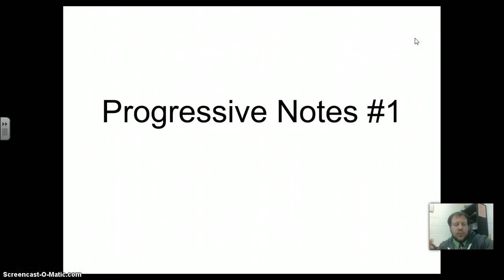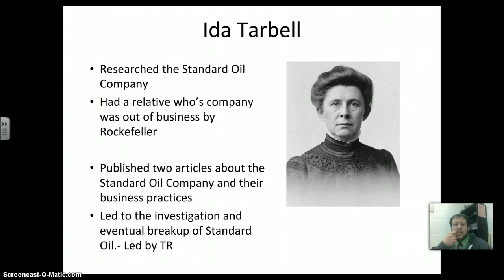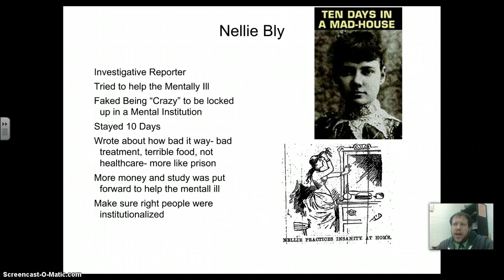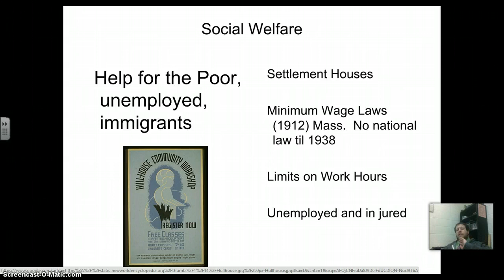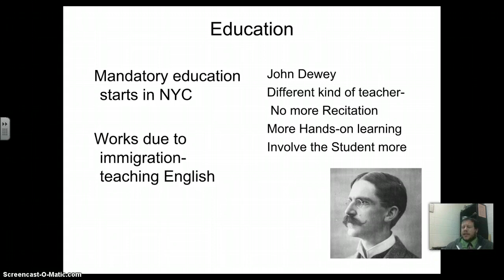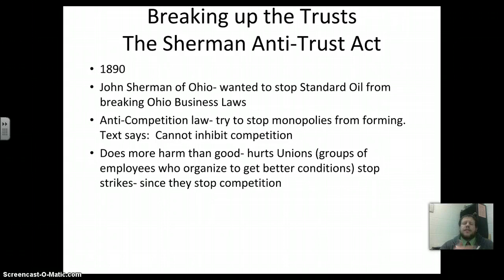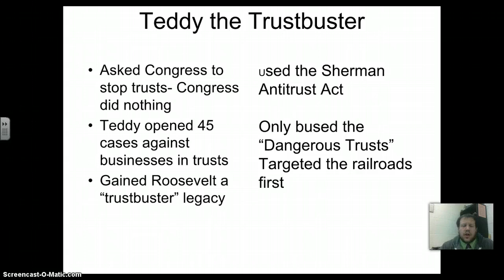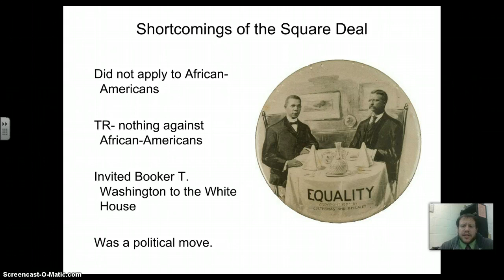Progressives #1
lecture number 1 on the progressives